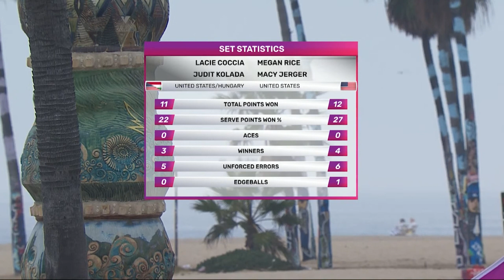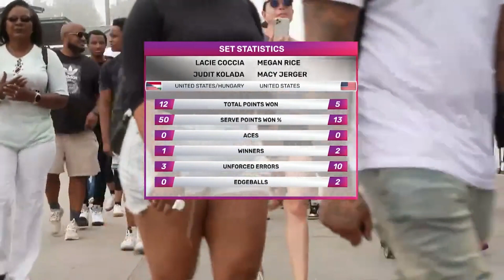WOMEN’S FINAL // Teqvoly World Tour 8th stop - Venice Beach, Los Angeles - FULL MATCH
🏆Athletes:
Macy Jerger and Megan Rice (Team pink) vs.
Judit Kolanda and Lacie Coccia (Team yellow)

Location: Venice Beach, CA
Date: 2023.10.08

Teqvoly - The Table Volleyball! 🏐